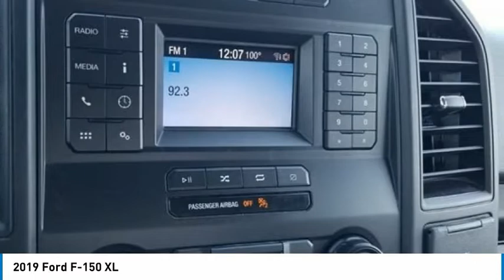2019 Ford F-150 XL Oxford White in Chattanooga P9523S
310 E. 20th Street